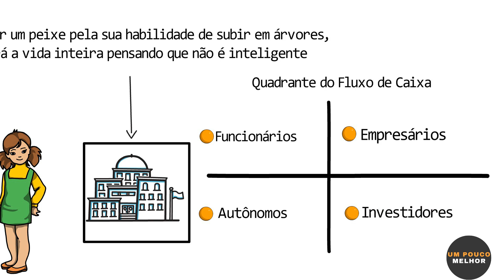Por que alunos "NOTA 6" têm mais sucesso que alunos "NOTA 10"? - Robert Kiyosaki